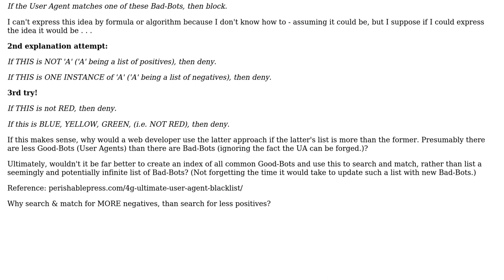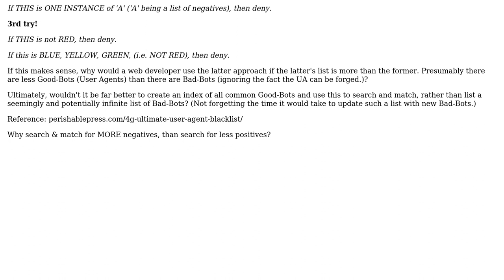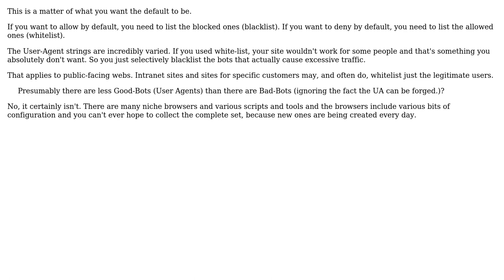Software Engineering: Why try to match for nth negatives, as opposed to matching lesser positives?